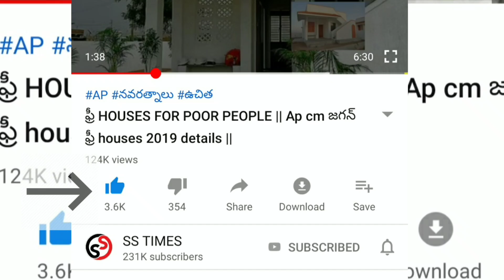BEST SOLAR COMPANY IN INDIA || WAREE SOLAR COMPANY || REDUCE YOUR CURRENT BILL THROUGH SOLAR PANEL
YSRCP
YS JAGAN MOHAN REDDY
AP SCHEMES
AP PADHAKALU
AP BUDEGT
AP HOUSING SCHEME
AP GIVERNMENT
 VUCHITH HAMI
YSRCP GOVERNMENT
state schemes for poor
amma vodi
Ap cm
jagan schemS
JAGAN CM
15000
Amma vodi list
FREE HOUSE
HOUSE SCHEME
NAVARATHNALU